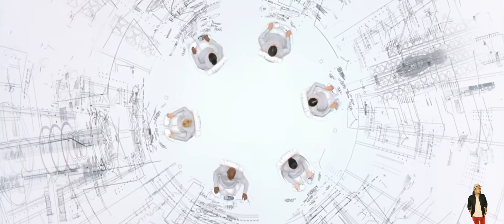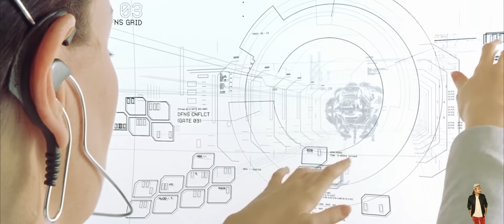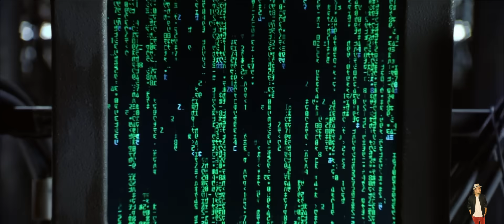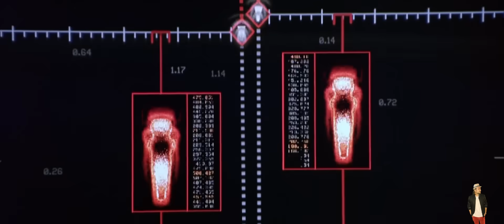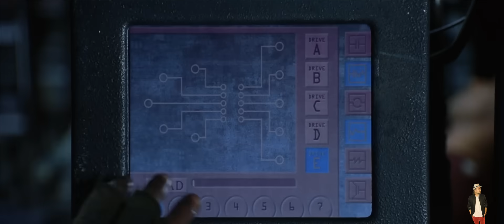The Matrix Reloaded (2003) Explained In Hindi | Prime Video Matrix 2 हिंदी / उर्दू | Hitesh Nagar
The Matrix
the matrix is
the matrix imdb
the matrix is invertible if
the matrix is not invertible if
the matrix in hindi
the matrix in order
the matrix in hindi download
the matrix is not invertible for
the matrix john wick
the matrix just watch
the matrix jokes
the matrix jada pinkett smith
the matrix jacket
the matrix jada
the matrix jesus
the matrix keanu reeves
the matrix kuttymovies
the matrix keanu
the matrix keymaker
the matrix kid
the matrix know thyself
the matrix keanu reeves character
the matrix killer
the matrix list
the matrix lambda 7 - 2
the matrix list in order
the matrix last part
the matrix logo
the matrix latest movie
the matrix live wallpaper
the matrix last movie
the matrix movie
the matrix movie series
the matrix meaning
the matrix movies in order
the matrix movie explained
the matrix netflix
the matrix neo
the matrix new movie
the matrix novel
the matrix niobe
the matrix new trailer
the matrix next part
the matrix news
the matrix of cartilage is composed of
the matrix of an ideal isolator is not
the matrix of cartilage is made up of
the matrix online
the matrix of the chloroplast is
the matrix order
the matrix of bone is made up of
the matrix parts
the matrix path of neo
the matrix parents guide
the matrix part 2
the matrix part 3